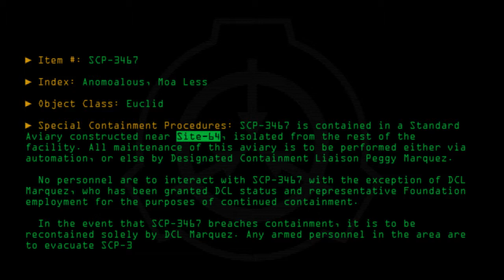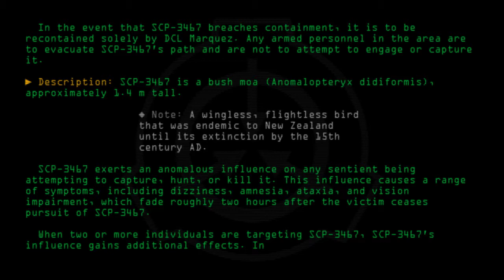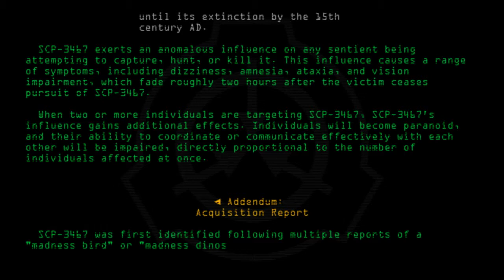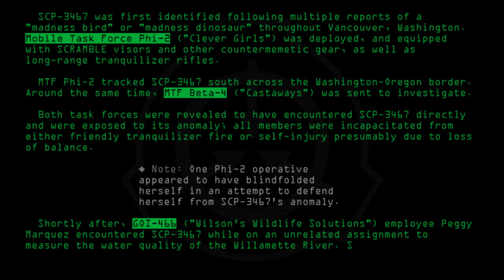SCP-3467 - Anomoalous, Moa Less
Code: SCP-3467
Title: Anomoalous, Moa Less
Rating: +20
Approximate Wordcount: 873
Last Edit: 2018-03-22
Revision: 1